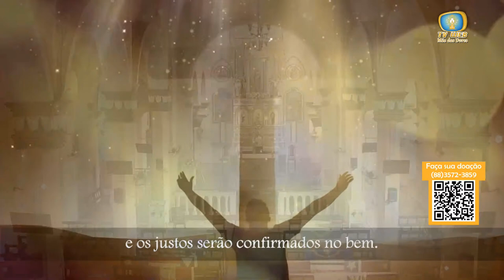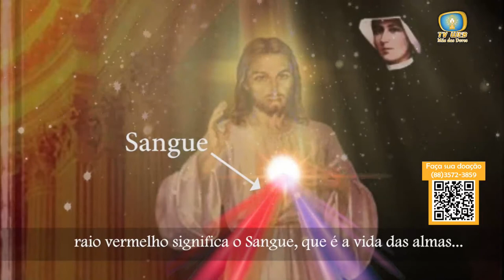Terço da Misericórdia do dia 16/07/2020 15h